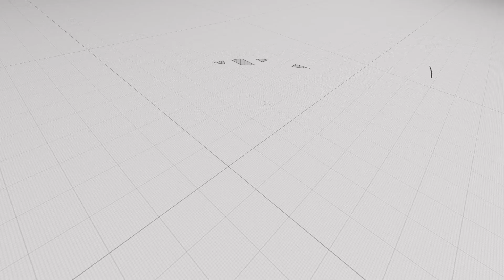CNC / MAW SH1 FULL CLOSURE FOR GANTRY INSTALLATION / OCT2020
chucky.creative
Get video just like this for your marketing, it will work for you as a showcase of what you can do!